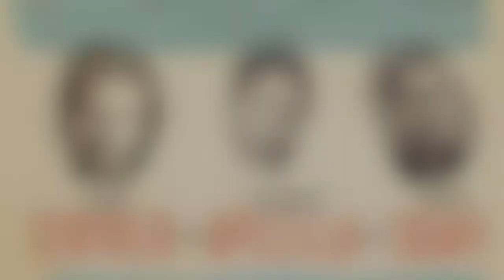Apicella-Skaff Solid Guitar LIVE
Charlie Apicella/Greg Skaff SOLID GUITAR

LIVE at the Dobbs Ferry, NY jazz festival

Special guest Dave Stryker

Rob Duguay, bass
Alan Korzin, drums

Funky Mama (John Patten)
Strikezone (Dave Stryker)
Unit Seven (Sam Jones)

New York City jazz guitarist Charlie Apicella teaches jazz and blues improvisation.

Charlie Apicella was voted onto the 84th annual DownBeat Readers Poll.

He has performed concerts and recorded with jazz legends Dave Holland, Sonny Fortune, and John Blake, Jr. as well as contemporary masters Joe Magnarelli, Vic Juris, Dave Stryker, Don Braden, and Jon Herington of Steely Dan.

He studied composition and improvisation with musical titans Yusef Lateef and Pat Martino and was trained as a historian by Archie Shepp and Dr. Billy Taylor.